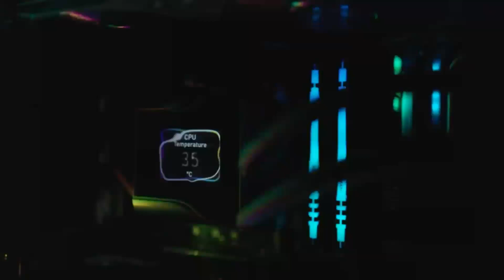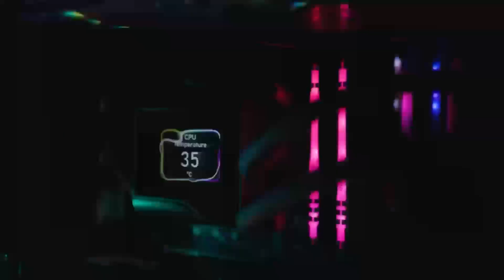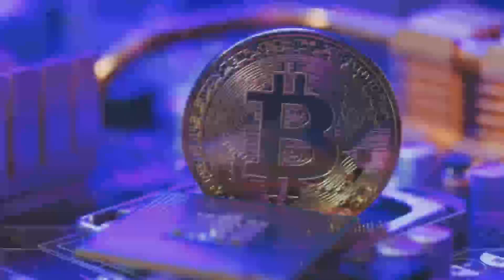RX 9070 XT Shocks CES 2025: Breaking Records Against NVIDIA RTX & GTX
AMD has just revealed the powerful Radeon RX 9070 XT GPU at CES 2025! In this video, we break down its groundbreaking features, performance upgrades, and how it’s set to transform gaming and content creation.